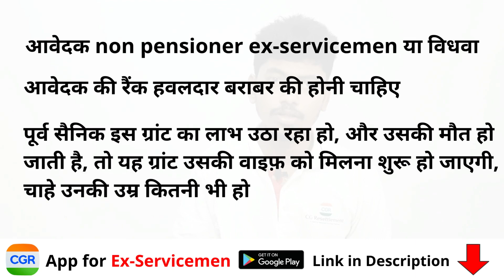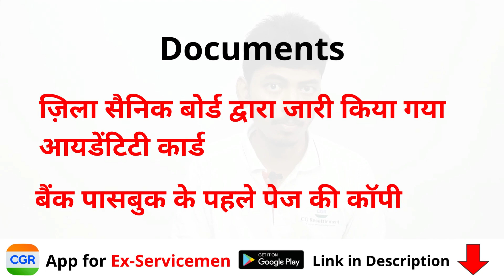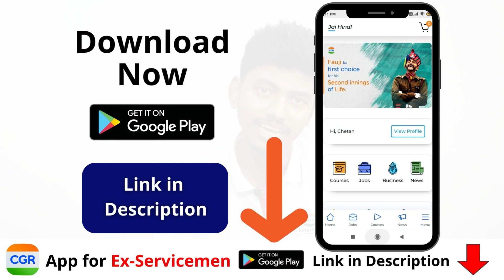Non Pensioner पूर्व सैनिक के लिए आर्थिक सहायता स्कीम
Credit - Fouji Adda